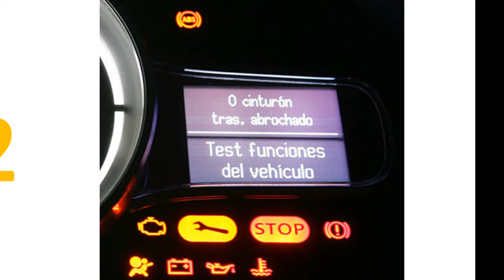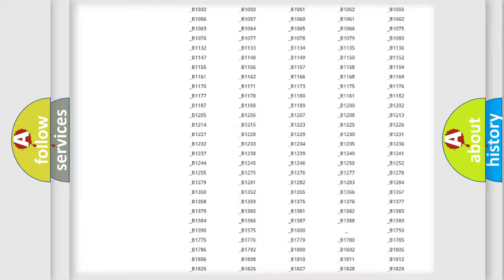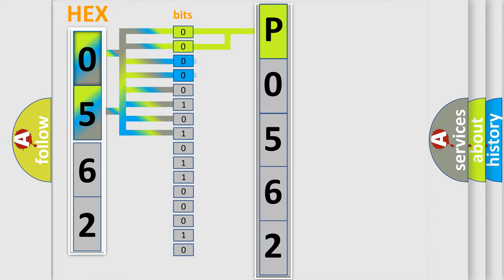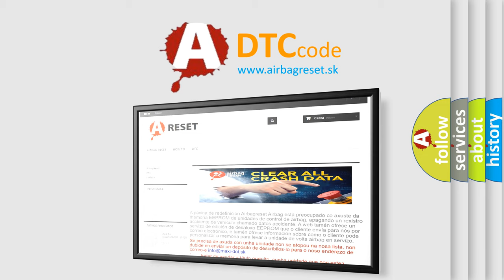DTC Mercury P0562 Short Explanation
Contents:
0:21 Basic DTC analysis according to OBD2 protocol standard.
1:48 Insight into programming
2:58 A diagnostically understandable description of the Diagnostic Trouble Code
3:05 Basic error definition

Make:
Mercury
Code:
P0562
Definition:
Generator L-Terminal Circuit High
Description:
The ignition is ON.The engine is OFF.
Cause:
The generator turn on signal circuit is greater than 95 percent for 5 seconds.